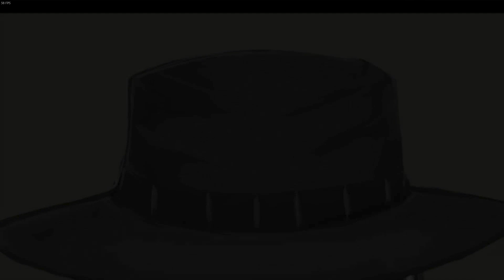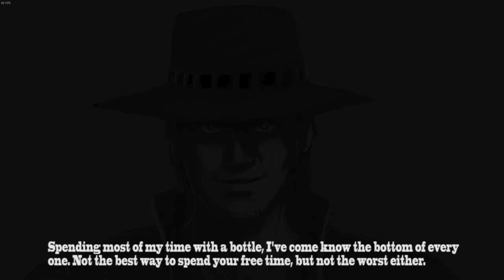Asteroid Bounty Hunter - First 8 Minutes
Watch me play the first 8 minutes of Asteroid Bounty Hunter, an RPG shoot-em-up hybrid by Just1337 Studio!